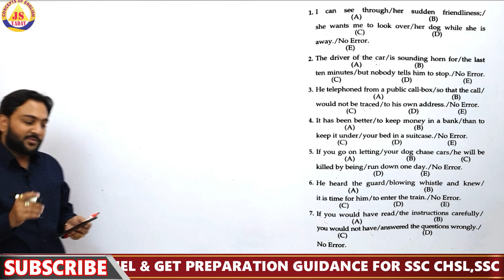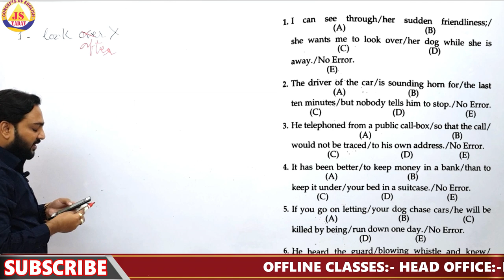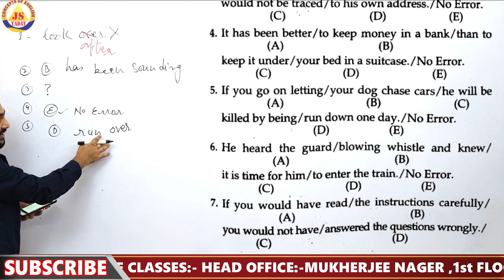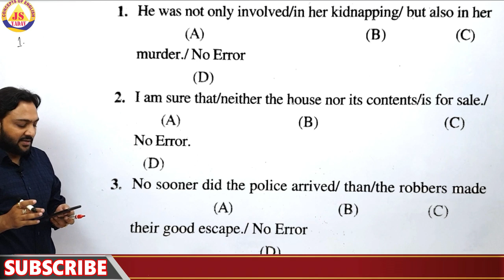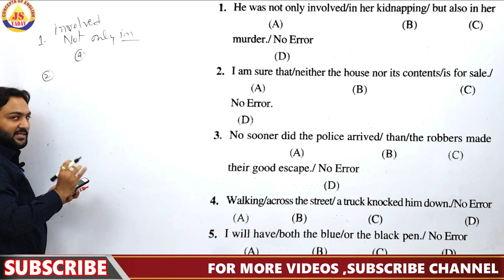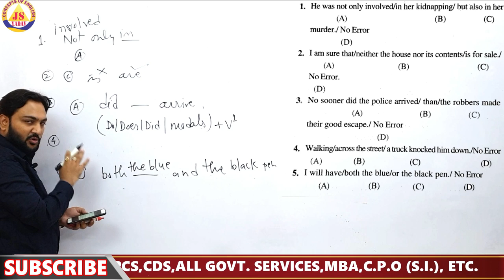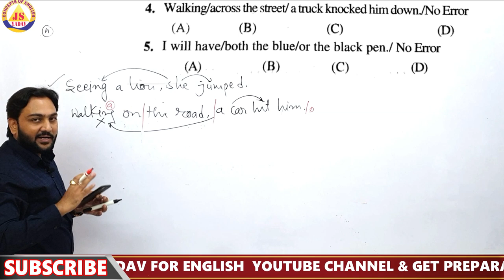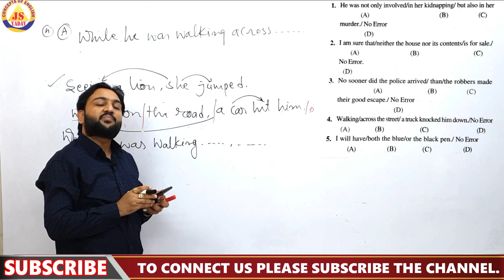Spotting Errors by j s yadav sir